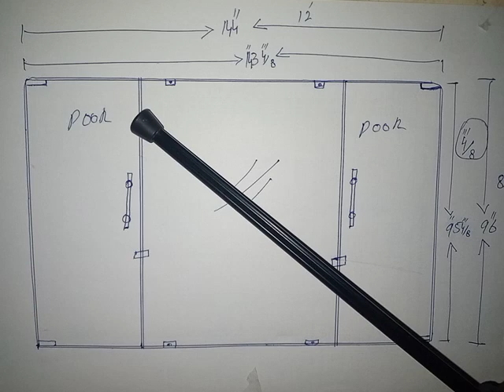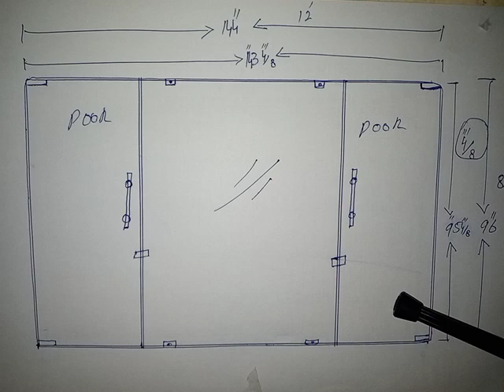1 fix glass wall dou ble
السلام علیکم آج ہم لوگ آپ کو القرآن ٹیکنیکل چینل کی طرف سے ایک گلاس کے سائز نکالنے بتائیں گے جس میں بند فیس بک اور دور ہوں گے ایک رائٹ سائیڈ پہ آپ کے سائنس کس طریقے سے نکال سکتے ہیں کسی بھی قسم کا چینل لگانے سے پہلے

अस्सलामु अलैकुम आज हम आपको बताएंगे कि कुरान टेक्निकल चैनल से एक ग्लास साइज कैसे निकाला जाता है जिसमें फेसबुक बंद और दूर होगा।किसी भी तरह के चैनल को स्थापित करने से पहले आप अपने विज्ञान को दाईं ओर कैसे निकाल सकते हैं।

Assalamu Alaikum Today we will tell you how to extract a glass size from Quran Technical Channel in which Facebook will be closed and far away. How can you extract your science on a right side before installing any kind of channel.